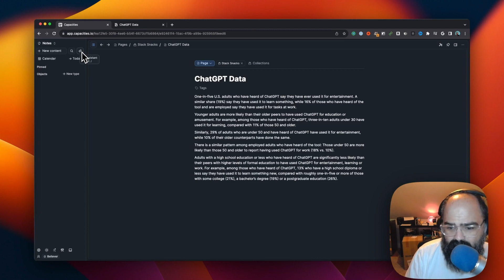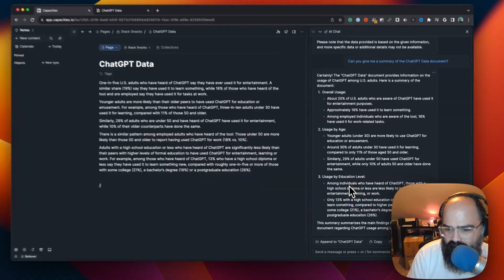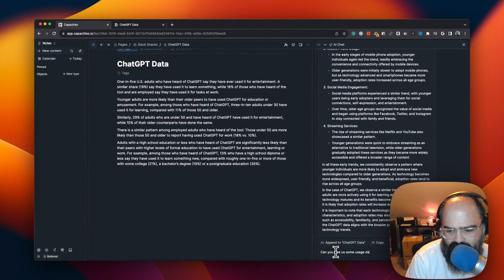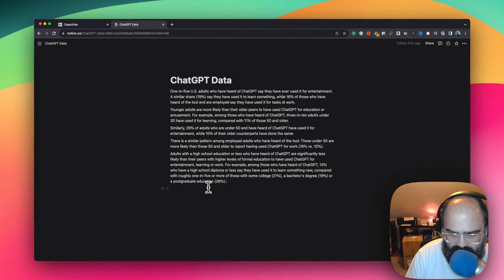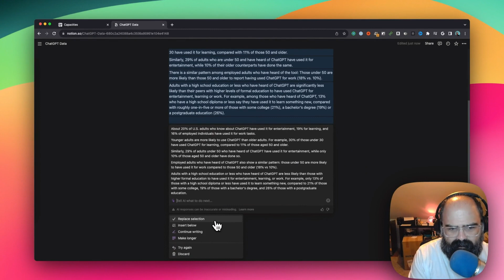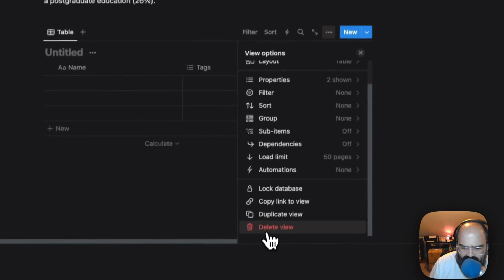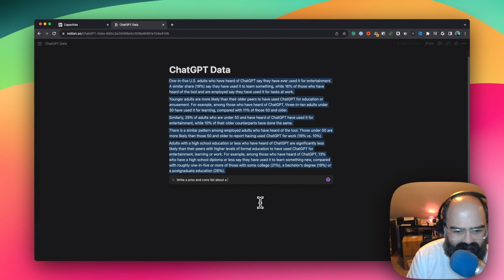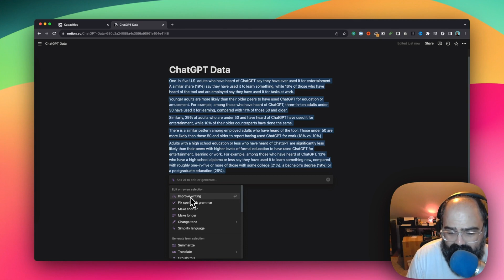Maximizing Productivity with AI: A Notion and Capacities Comparison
👋 Welcome back to Stack Snacks, your go-to channel for bite-sized insights into the world of AI and technology! In today's episode, we're exploring a burning question: Can AI enhance our productivity apps?

📝 What You'll Learn:

A deep dive into two popular note-taking apps, Notion and Capacities, and their AI features.
How AI can help you with to-do lists, note-taking, and action items.
A cost-benefit analysis: Is the extra money for AI features worth it?

🤖 AI Features Reviewed:

- Contextual Assistance
- Document Summarization
- Action Item Identification
- Writing Improvement

💰 Pricing:
- Notion AI: Around $10/month
- Capacities: Around $12/month

👇 Let us know your thoughts and experiences with AI in note-taking apps. Have you found any game-changing features?

00:00 Introduction to the topic of AI in productivity apps
00:36 Introduction to the apps Capacities and Notion
01:55 Exploring the AI assistant in Capacities and its features
04:44 Discussing the training capabilities of Capacities
06:37 Comparing Capacities and Notion
08:04 Exploring AI features in Notion
09:35 Evaluating the value and pricing of AI in productivity apps
11:28 Describing desired features for AI in productivity apps
12:47 Concluding thoughts and call for feedback